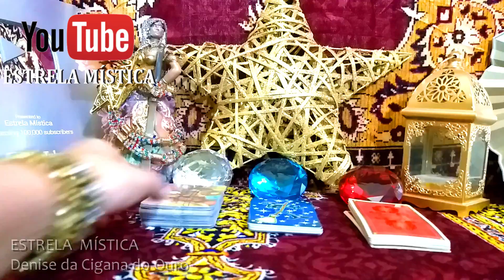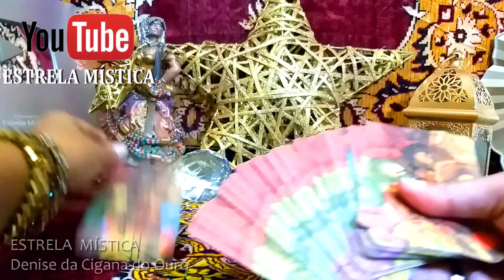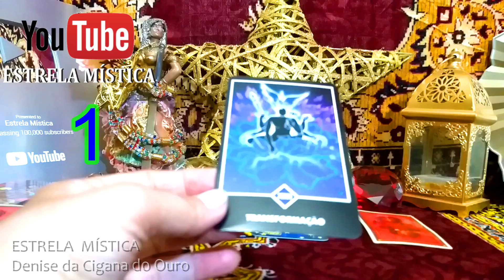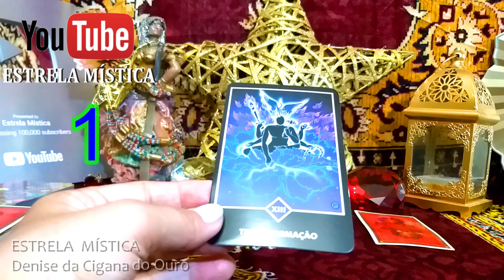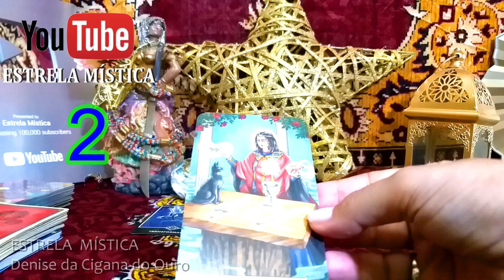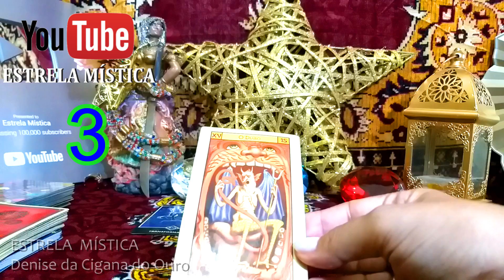CONSELHO DA CIGANA DE HOJE - ESCOLHA UMA CARTA